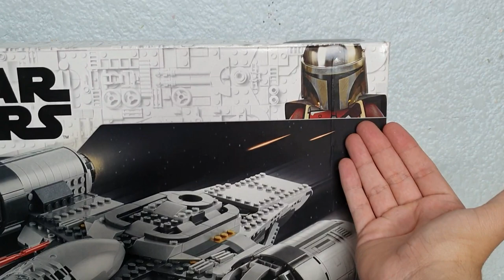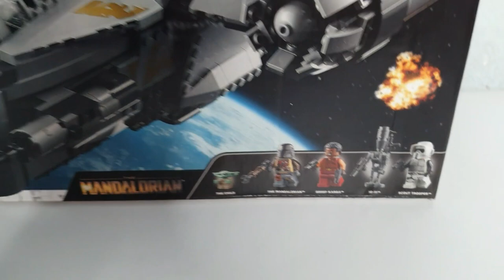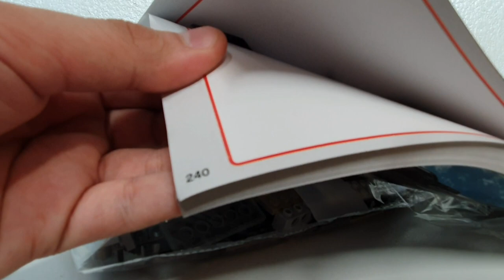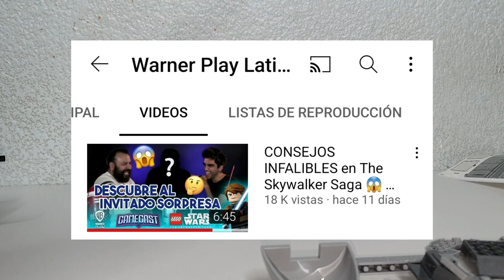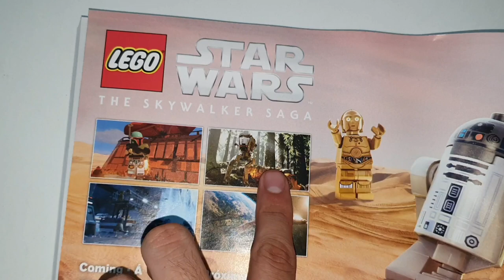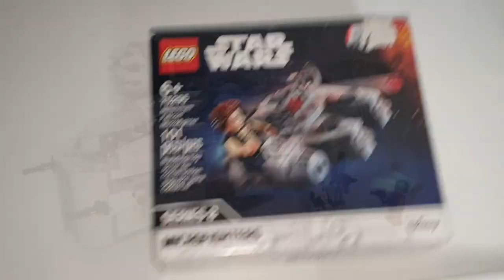LEGO Star Wars The Mandalorian - The Razor Crest *Feliz 4 de Mayo* | Diego Loppz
Unboxing y armando el set de LEGO The Razor Crest de la serie The Mandalorian por la celebración del 4 de Mayo, día mundial de Star Wars.